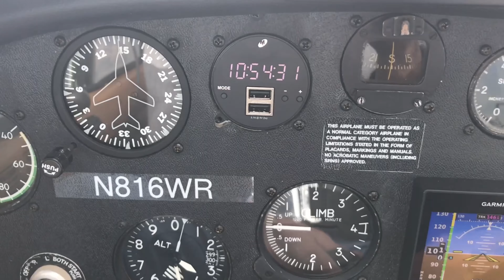Alaska Scenic Flight Adventures Part 1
For these Alaska scenic flights I used a a DJI Phantom 4 Pro Drone, and a Cessna 172 aircraft and a de Havilland Otter aircraft. I flew the Cessna 172, but only sat right seat as a passenger on the
de Havilland Otter that was owned and operated by Talkeetna Air Taxi. I highly recommend Talkeetna Air Taxi.

The drone and manned aircraft flights that I filmed occurred while I was up in Alaska the past two summers with my wife on our Alaska Adventures. The Alaska scenic flights include views of Hatcher Pass, Palmer, Talkeetna, and Denali Alaska.